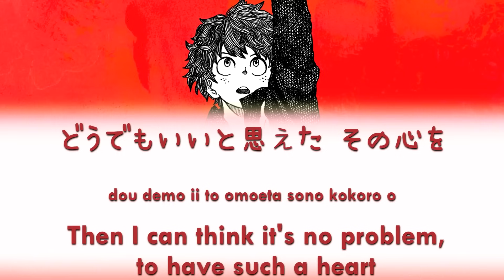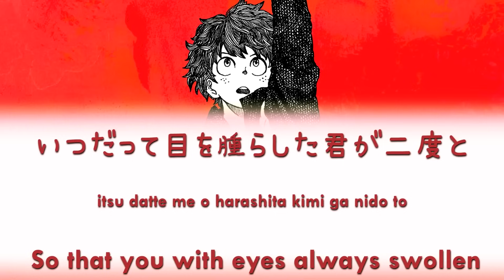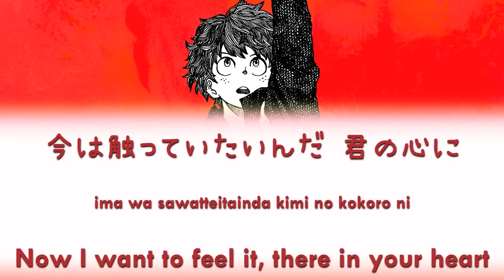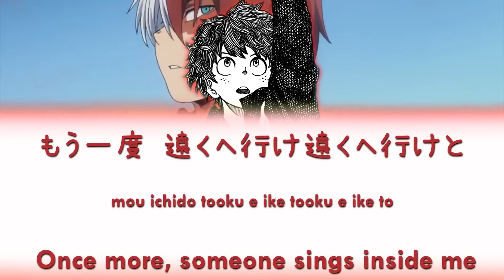Kenshi Yonezu 米津玄師 Peace Sign Kan Rom Eng Lyrics｜Boku no Hero Academia Season 2 OP